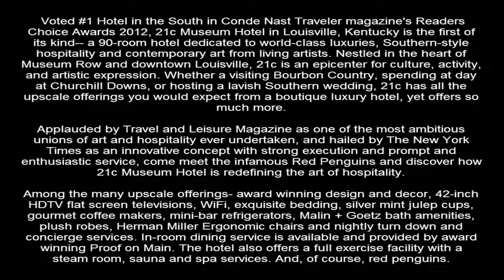Hotel 21c Museum Louisville, USA Casual from $229 Boutique